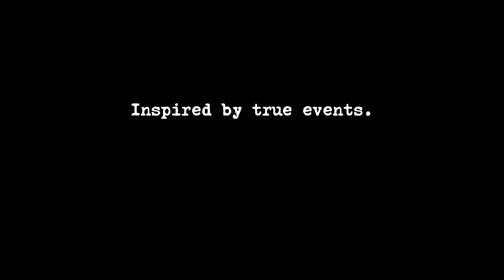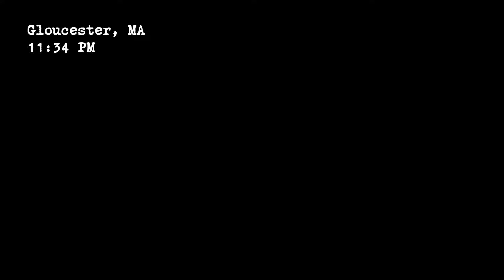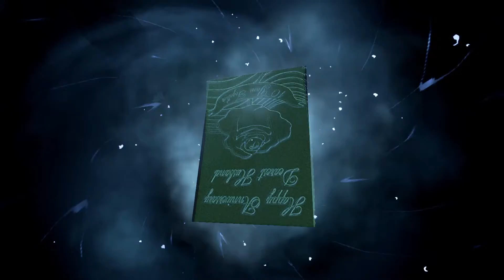Perception | No eye sight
Movie scripts I have submitted to contest: